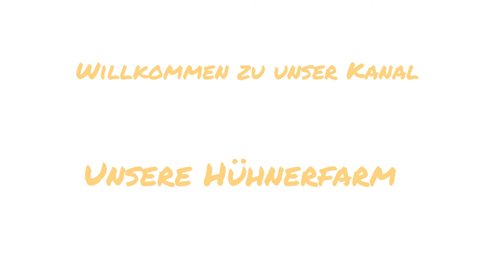Die 10 besten Hühnerrassen 🐓